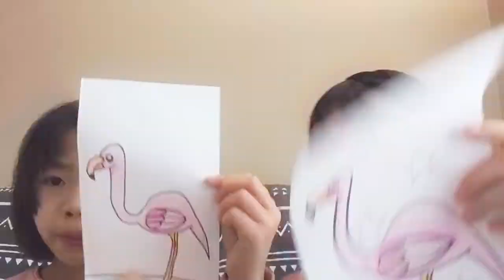Guided drawing for kids: Drawing a cartoony flamingo🦩(pt 2)